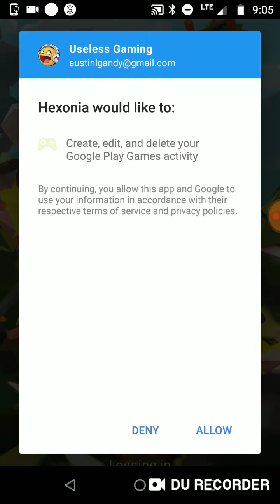Hexonia, the best turn based mobile game!(Part 1)